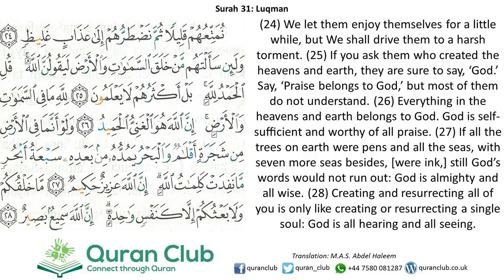031 Luqman 24-28 (Abdul Basi)